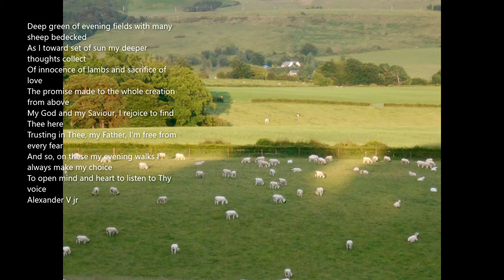on Easter evening